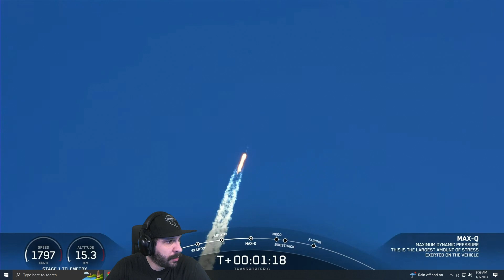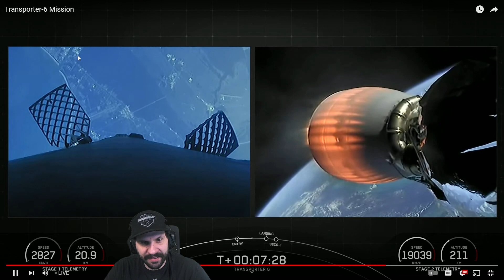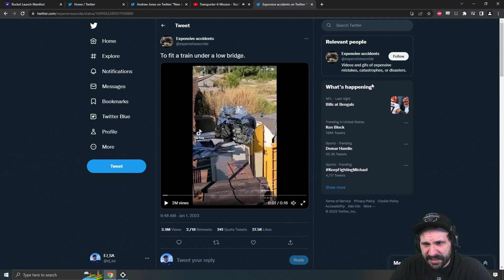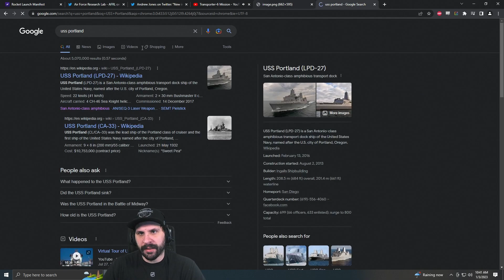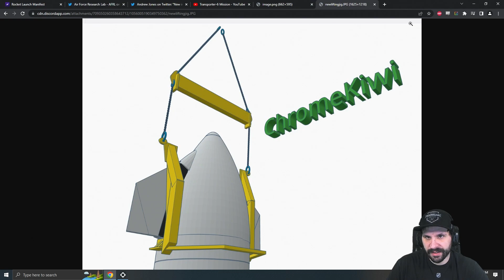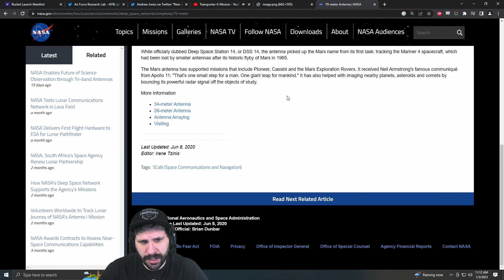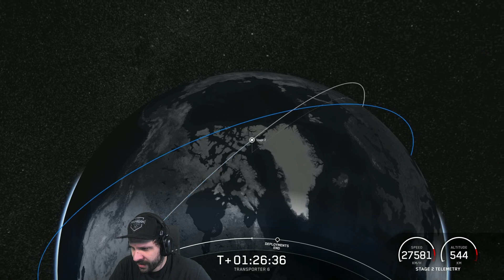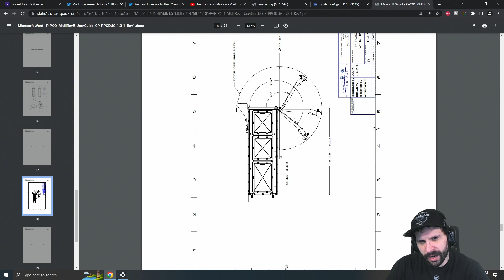SpaceX Transporter-6 - 3rd Jan 2023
Streamed on 3rd Jan 2023

EJ watches the SpaceX Transporter-6 live.